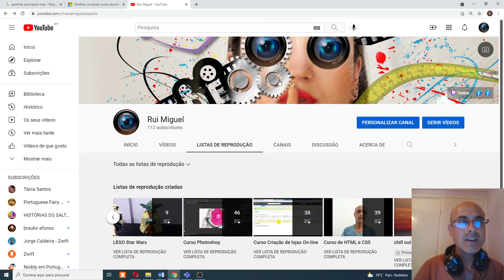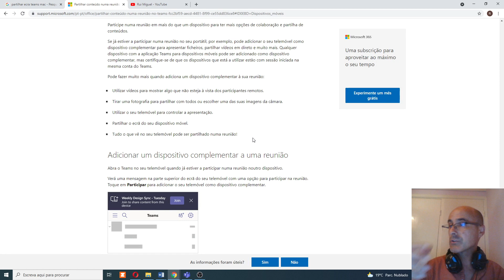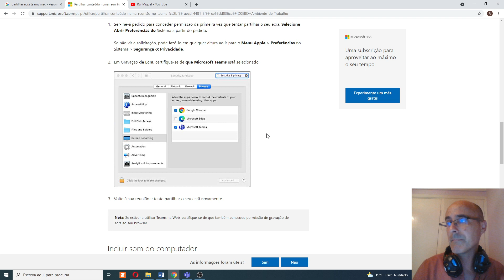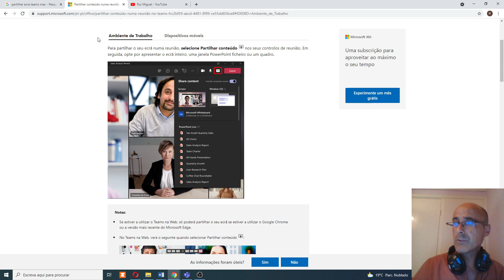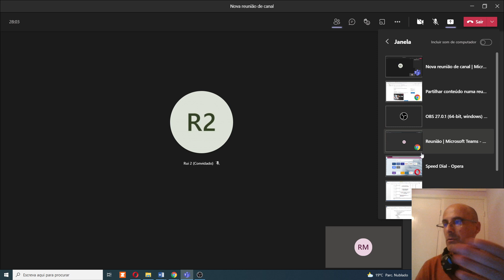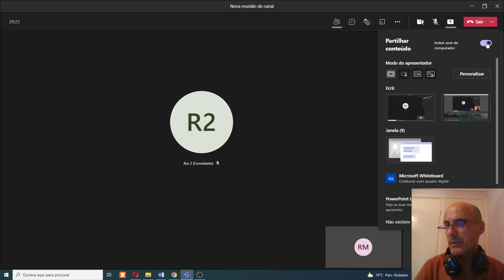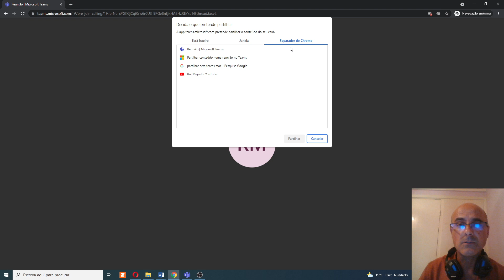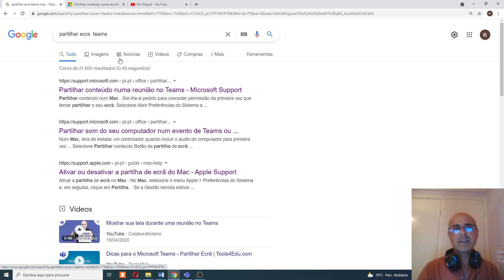TEAMS - Partilhar Ecrã/Tela - Projecto Digital com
Vídeo que mostra como partilhar ecrã numa reunião do Microsoft TEAMS através de aplicação instalada e via browser.